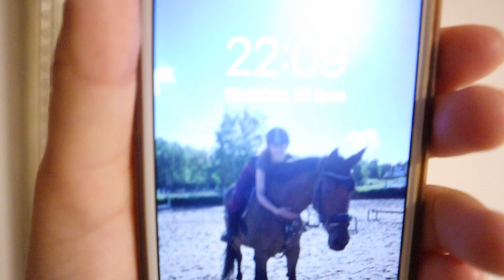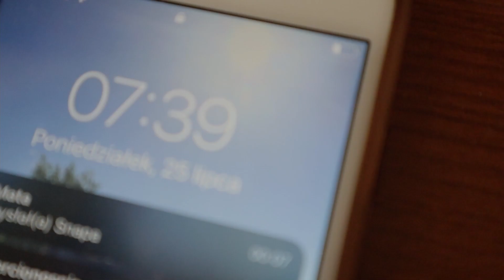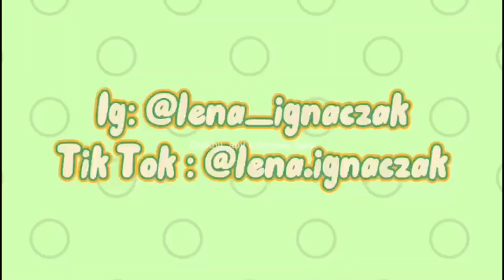Chorwacja vlog ☀//cz.2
Hejka , zapraszam do obejrzenia👀 2 części vloga ze słonecznej ☀Chorwacji🌴 . Jeśli film 🎥Wam się podobał to koniecznie zostawcie łapkę w górę 👍i jakiś miły 😄komentarz . Miłego ❤oglądania 👀.

vinted : @gaqua